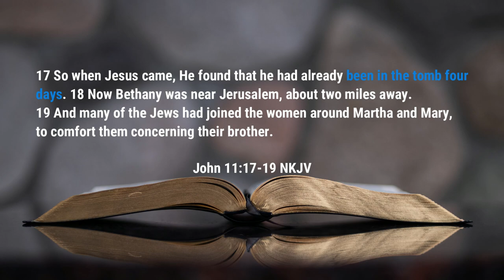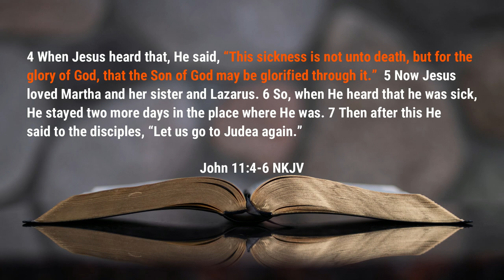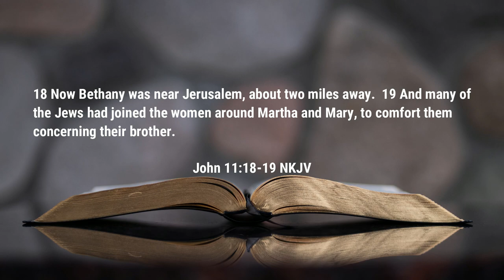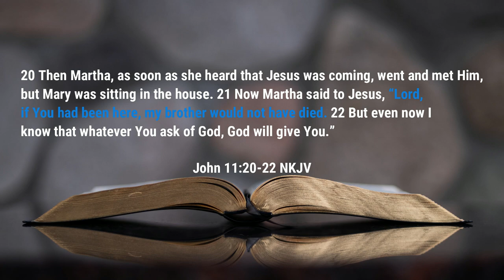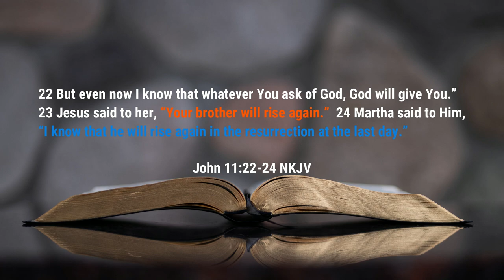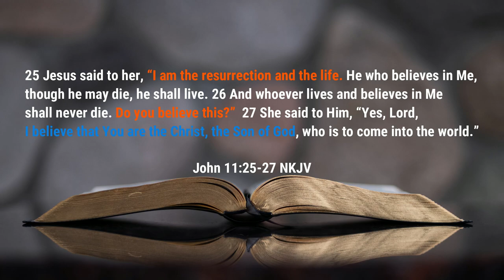The Resurrection and Life | Sunday School | Rev. Leo H. McCrary II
Our lesson this week takes a look at the divine will of God and that Jesus has authority over the resurrection and life, that is to say that Jesus has authority over who will be saved.

0:00 - Introduction
1:18 - God's Divine Will
6:55 - The Resurrection and the Life

Podcast locations
Amazon music